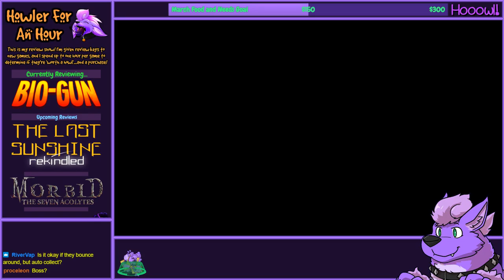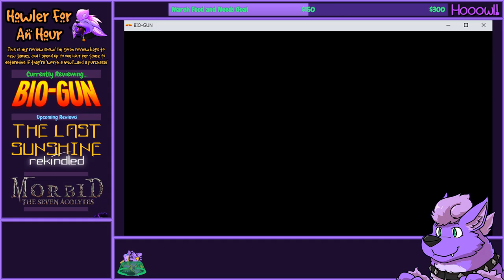Howler for an Hour | Bio-Gun (Extended Demo) - Explore Inside a Dog's Body to Save Them From Illness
A Metroidvania taking place entirely inside of an ill dog's body. Play as a piggy-vaccine and stop the malady in numerous organic environments!